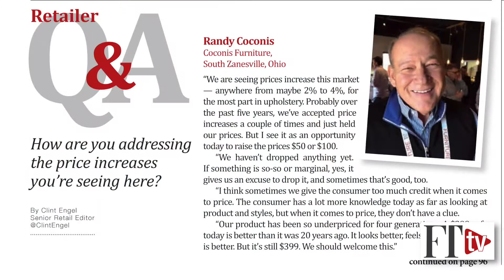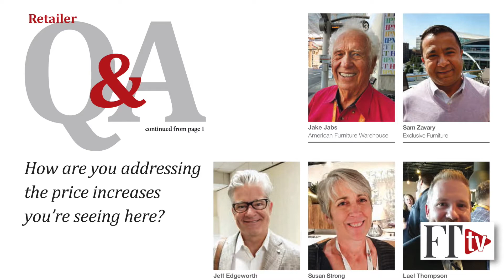Did you hear what happened in High Point?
Everyone asks how market went. You want to know? Tune in.